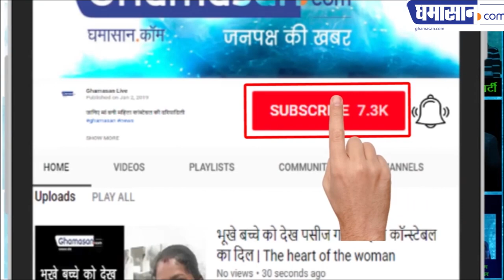Ghamasan : Narendra modi का कुंभ स्नान | PM Modi At Prayagraj Kumbh ..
भारी सुरक्षा के बीच नरेंद्र मोदी ने गंगा में लगाई डुबकी : देश के दूसरे प्रधानमंत्री जिन्होंने कुंभ स्नान किया | Our Nation second Prisedent Who  will take dip in prayagraj kumbh uttar pradesh..